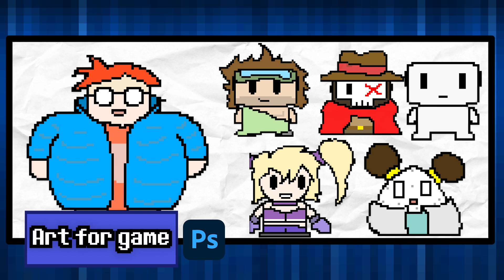What I Been Doing All This Time | Showreel 2022 - 2023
If you are not already follow my newest channel! Favoreth: @FaBoReth

Is been a lot stuff that happened, I really miss you all, I am still in favoreth but is not the same (i still love Favoreth) One day I will come back to this channel and have gameplays as we used to

Who is the Ultimate Among Us Streamer? | FT. Varis Wulfz, ColdestKnight, Pipthepuddle
Who is the Ultimate Minecraft Streamer! Ft. Empt, Baboosh, David
Who is the ultimate youtuber among them? | ft. turtussl1ndsey
Mr beast challenge, epic challenge, 107 challenge, Mr beast ultimate challenge